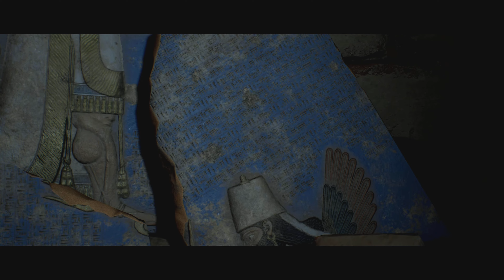House Of Ashes - PART 3 - She Had To Go